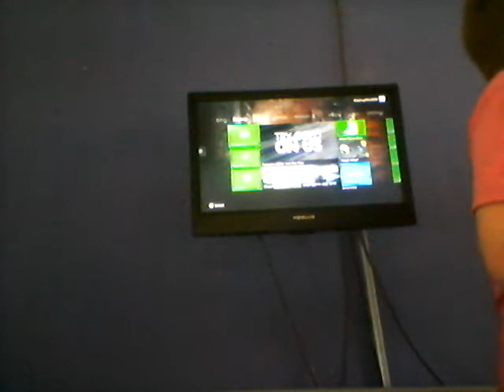I hate the mustang tdu2 part 9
Continued from old channel nichola Atkinson